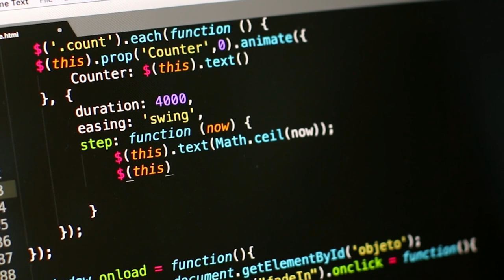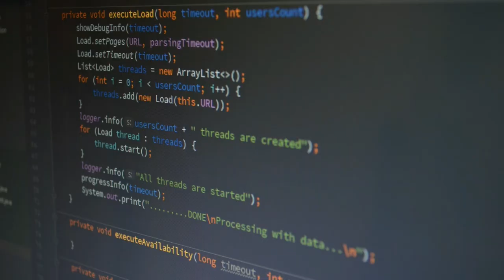What is the Difference Between Abstract Class & Interface | When to use? || Kalamata Info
In this video, I have explained the difference between Abstract Class & Interface. You will learn about the differences between abstract classes and interface clearly after watching the video.